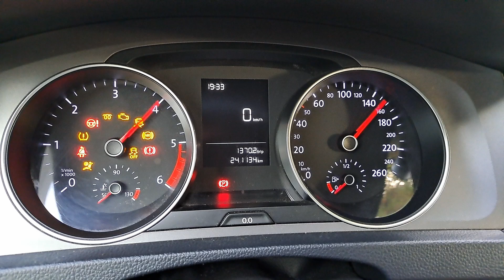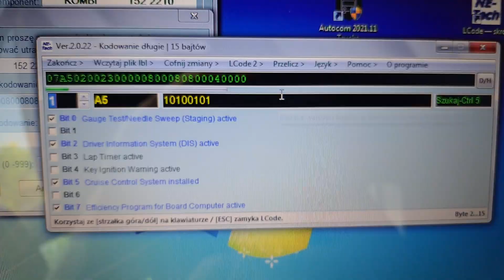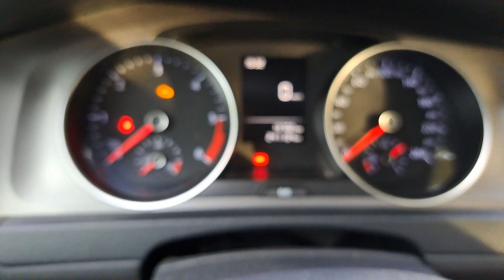Jak włączyć test zegarów vcds/ Audi/ Golf/Passat/Seat Skoda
W filmie pokażę jak za pomocą programu vcds zakodować w naszych samochodach grupy VAG "Audi,VW,Seat,Skoda" test zegarów przy zapłonie. Jest to proste kodowanie które pokażę krok po kroku.

Dołącz do allegro pay z linku i sam polecaj, możesz zgarnać nawet 500zł